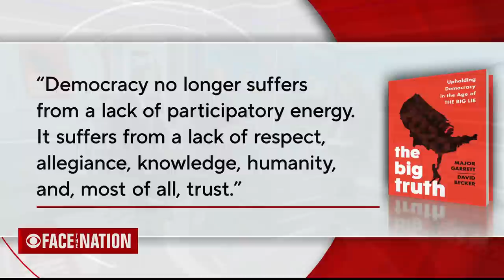Face The Nation: Kostin, Pape, Garret and Becker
Missed the second half of the show? The latest on Ukraine's top prosecutor pursuing a genocide case against Russian officials; Robert Pape warns of "violent threat" to U.S. democracy; and Major Garrett and David Becker's new book, "The Big Truth".